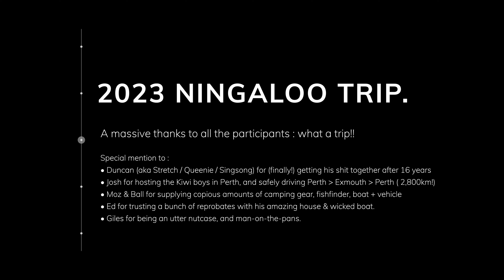Ningaloo Reef, June 2023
A boys trip from Perth in Western Australia, to Exmouth - to explore the Ningaloo Reef. Fishing, surfing, camping  - and general tomfoolery!